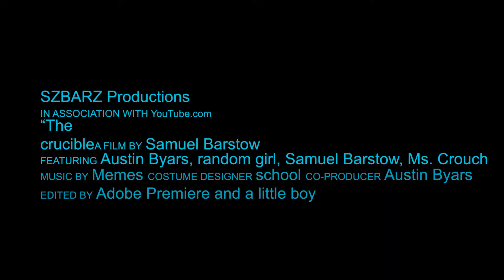The Crucible -Austin's Movie Review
In this video, Austin reviews the movie "The Crucible.''
He tells you why the movie is better than the book, and more.

He also helped me in the production of the next vlog, "The Tree Clinic," which was also filmed in the same locations as this video.

As always, be you, be relentless!!!